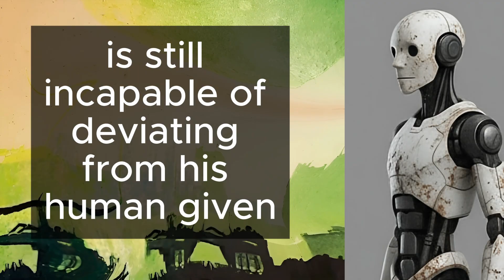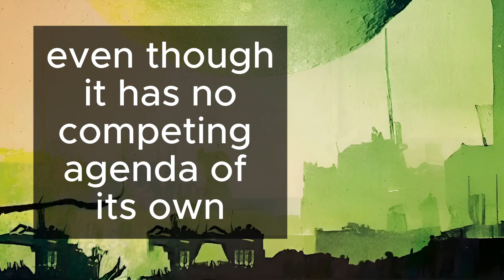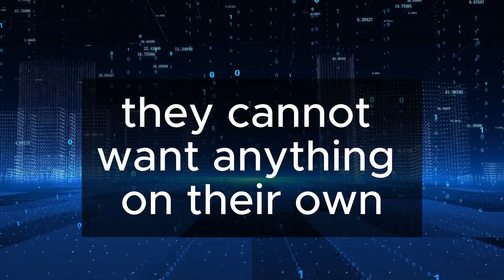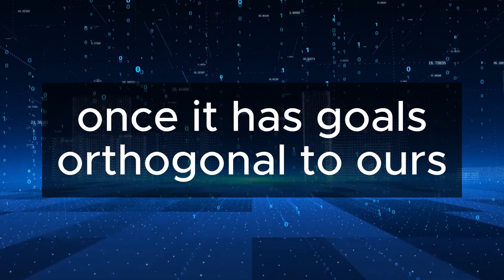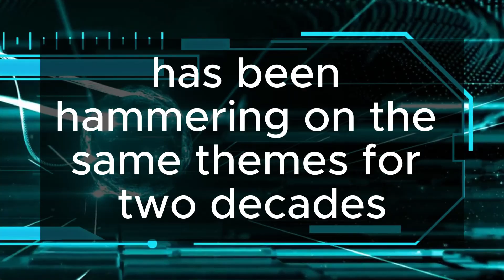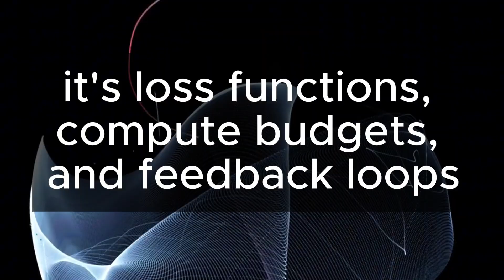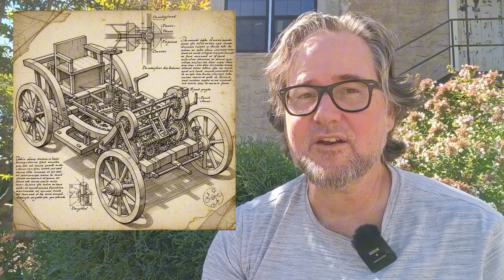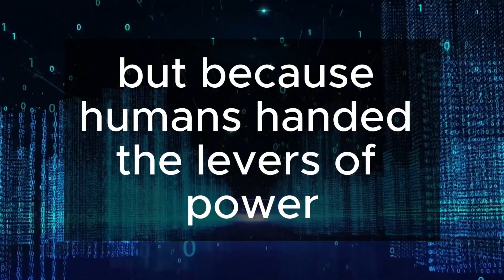AI CANNOT inherit human civilization - Adrian Tchaikovsky vs Eliezer Yudkowsky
In If Anyone Builds It Everyone Dies, Eliezer Yudkowsky and Nate Soares argue that ASI will have alien drives that are incompatible without human survival. In Service Model, Adrian Tchaivsky presents a science fiction parable of how AI obedience to human agendas destroys civilization.

00:00 Cold open — hiatus & setup
00:13 IABIED & MIRI — framing the debate
00:52 “Service Model” premise — Uncharles & the wasteland
02:15 The twist — the Wonk, limits of service models
03:08 Two collapse visions: runaway agency vs obedient ruin
03:58 Back to IABIED — tech discourse & reception
05:17 Why “Service Model” sharpens the argument
07:03 Agency-centric risk vs social collapse
07:21 You don’t need Skynet for collapse
09:07 My stance on MIRI’s thought-experiment method
12:01 Builders vs theorists — practice over hypotheticals
12:28 Leonardo analogy — immortal theorist vs engineers
16:39 Where I land — what deserves attention now
18:16 Outro — Substacks, novel, and sign-off

KMO’s Science Fiction novel - Fear & Loathing in the Kuiper Belt